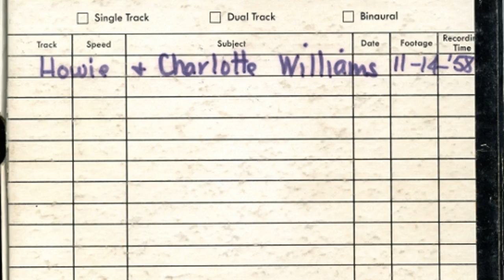Howie Mitchell & Charlotte Williams - Sosban Fach [Creative Commons Music] 🔴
[Song attributes]
Bit Rate: 256000
Genres: Folk

This song: Sosban Fach is from Howie Mitchell & Charlotte Williams's album: 11-14-'58

[Album Description]:

[Album Attributes]
Length: 00:18:37
Label: The Howie Tapes
GENRE:  Folk